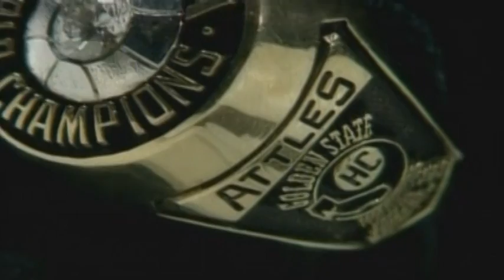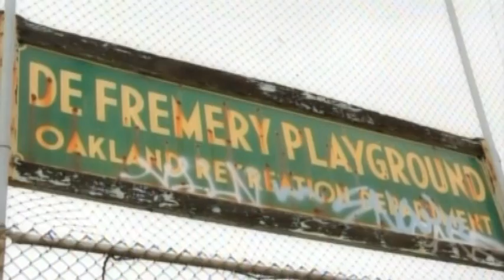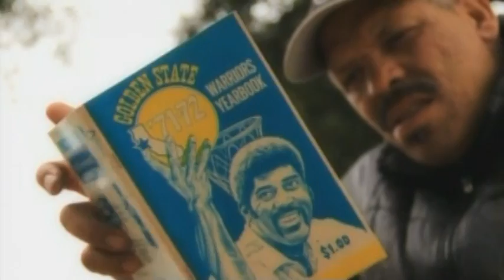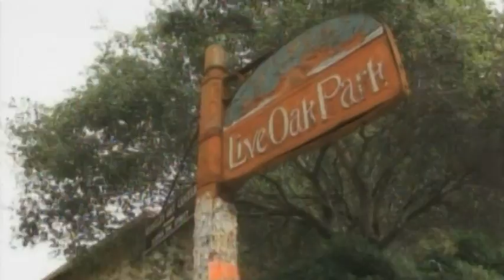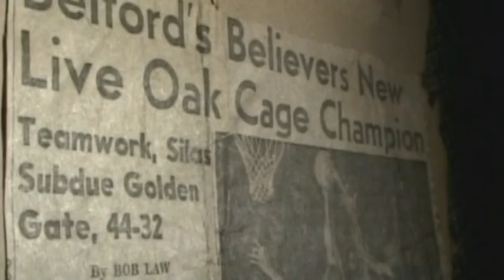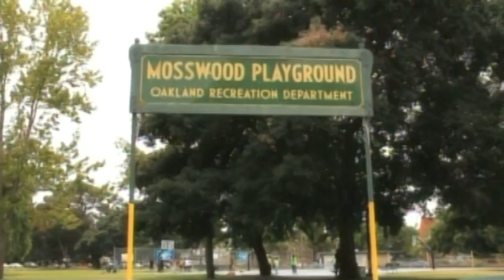Legends of East Bay Basketball (CSNBA NBA Finals Feature)